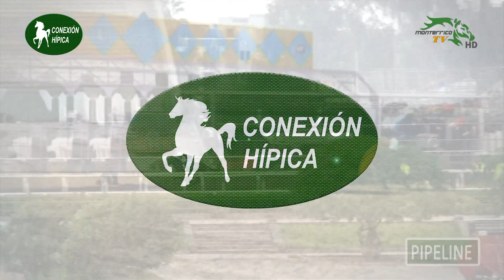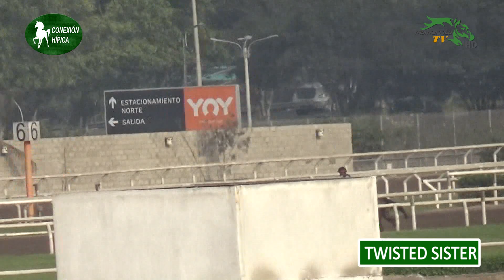Conexión Hípica 030221